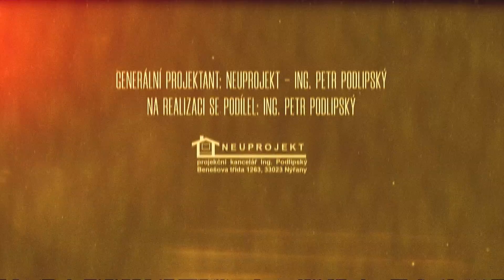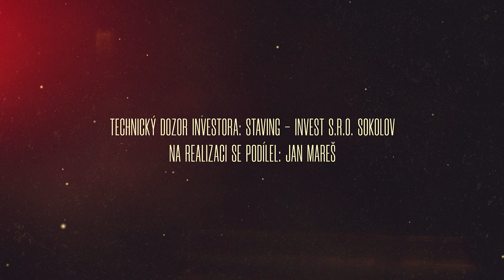Rekonstrukce objektu Dvorana FINAL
Investor: Město Loket
Na realizaci se podíleli:
Ing. Mgr. Petr Adamec, starosta
Jan Hadrava, místostarosta

Zhotovitel: ISSO - Inženýrské stavby Sokolov s.r.o.
Josef Kraus, stavbyvedoucí
Tomáš Vokr, příprava výroby
Josef Bartyzal, jednatel

Video vytvořil Jan Konopiský